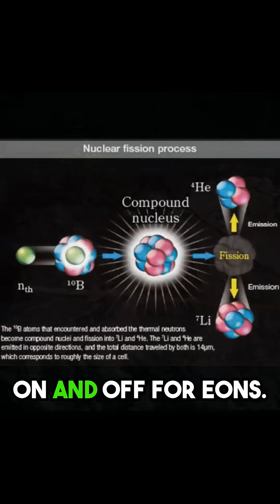Oklo Reactor: Earth's 2-Billion-Year Secret! | Nextnow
'Deep in Gabon, scientists discovered a 2-billion-year-old natural nuclear reactor – the incredible Oklo Reactor. How did nature build a nuclear plant?

Join us as we explore this geological marvel, uncovering its secrets and what it tells us about nuclear reactions, Earth's ancient past, and the surprising power found deep underground. Don't miss this fascinating look at Earth's own atomic furnace!

### Timestamps
(NOTE: These are example timestamps. Please replace with the actual timings from your video)
00:00 Introduction
00:30 Discovery in Gabon
01:45 How the Oklo Reactor Worked
03:10 Conditions for Fission
04:00 Significance & Insights
04:40 Conclusion